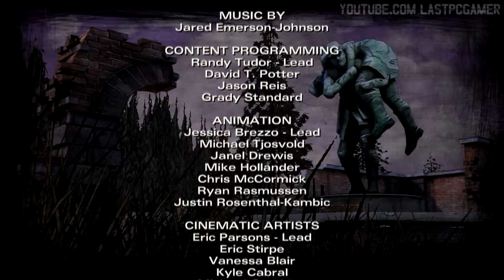THAT ENDING THOUGH!!! Lets Play: The Walking Dead: Season 2 Episode 4 ENDING.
He killed her with no hesitation ! :O

Social Media ?